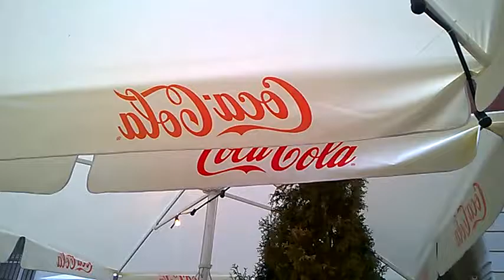DAMY RADĘ,GDY MAZUR ZA DORADZANIE NA STRONĘ PEPICZKÓW PRZEPĘDZIMY I PO LICHWIE!!!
PROPAGANDA ART GALERY!/-MAKRYNA MIECZYSŁAWSKA JECHAŁA PEWNIE DO SAMEGO RZYMU NA DOBRYM WOZIE. ,NIESIONA PRZEZ BARDZO WIELU MURZYNÓW DIABŁA//-CZY MAKRYNA JECHAŁA DO PAPIEŻA Z MISJA JAKĄŚ,CZY GŁOSIŁA PO DRODZE DO RZYMO--ŁACINY PRAWDĘ Z PISMA ŚWIĘTEGO BIBLII?Z PEWNOŚCIĄ,-NIE!EDUKACJA W RADIU CONCHITA EXTRA,TO COŚ BARDZO ZNANEGO,ŻE LUDZIE WIEDZĄ IŻ KAŻDY NAUCZYCIEL .TEŻ NAWET MUSI SIĘ DOKSZTAŁCAĆ!/CHCIAŁ,CZY,-NIE,TO I TAK DOŚWIADCZENIE CZYNI MISTRZA!NAWET,GDY NAUCZYSZ SIĘ KILKU JĘZYKÓW OBCYCH DOBRZE JEST,ABYŚ DALEJ UCZYŁ TEŻ KOGOŚ INNEGO,ABY SIĘ ZAPRAWIĆ W BOJU!//PIERWSI CHRZEŚCIJANIE,GDY SZLI GŁOSIĆ DWÓJKAMI,BO JEZUS 72-U WYSŁAŁ PO DWU,ABY SZLI OD DRZWI DO DRZWI//-WTEDY OWI CHRZEŚCIJANIE ZAPRAWIALI SIĘ W BOJU O WIARĘ!!!//SZATAN NIE ŚPI I PRAKTYCZNIE DIABEŁ ZAWSZE DZIAŁA,ŻE CIĘŻKO BARDZO BYŁO UTRZYMAĆ SIĘ PIERWSZYM CHRZEŚCIJANOM W WIERZE ZE WZGLĘDU NA PRZEŚLADOWANIA CHOĆBY//-NATOMIAST ŻYDOM TEŻ BYŁO W OGÓLE NAWET I PRAWDĘ POZNAĆ O CHRYSTUSIE,GDY SAMI SOBIE NABRUŹDZILI I CHRYSTUS BYŁ NOWOŚCIĄ DLA NICH,CHOĆ NIE MUSIAŁ JEZUS CHRYSTUS BYĆ NOWOŚCIĄ ZE WZGLĘDU NA 312 PROROCTW,KTÓRE SIĘ NA NIM SPEŁNIAŁY!/-BADAJCIE PISMA,CZY TAK SIĘ RZECZY MAJĄ,-BIBLIA!!!//GŁOSILI WIĘC ZE WZGLĘDU NA WYDANIE ŚWIADECTWA O CHRYSTUSIE I SAMI SIĘ W WIERZE WZMACNIALI//APOSTOŁ PAWEŁ ZABRAŁ DO GŁOSZENIA NAWET MŁODEGO TYMOTEUSZA/-DOBRZE ZROBIŁ!!!//WIEDZA Z PISM WZRASTAŁA/-WIARA TEŻ WZRASTAŁA//-TAK WSPANIALE WYKSZTAŁCENI ŚWIADKOWIE JEZUSA CHRYSTUSA/-ŚWIADKOWIE JAHWE/-ŚWIADKOWIE BOŻY NIE POTRZEBOWALI W KONSEKWENCJI WZRASTANIA W WIERZE UPEWNIENIA W POSTACI CUDÓW DLA POPARCIA,ŻE SA NA DOBREJ DRODZE,BO DUCH JAHWE I TA CIĄGLE ICH WSPIERAŁ W DZIAŁALNOŚCI GŁOSZENIA EWANGELII O CHRYSTUSIE CO DO NADCHODZĄCEGO KRÓLESTWA JEGO!!!PSALM 110 MÓWI PROROCZO WŁAŚNIE,ŻE JAHWE DAŁ MU PANOWANIE I WŁADZĘ NAD ZIEMIĄ/ CZY CHCESZ TERAZ PRZYŁĄCZYĆ SIĘ DO ZBORU,KTÓRY GŁOSI,AŻ DO SAMIUTKIEGO KOŃCA TEGO ZŁEGO SYSTEMU RZECZY?,-ZAPRASZAM/-ZAPRASZAMY PAŃSTWA BARDZO SERDECZNIE SIĘ PRZEKONAĆ,ŻE W ISTOCIE SKORO BIBLIA JEST SPÓJNA LOGICZNIE,TO NIE MA INNEJ DROGI ZBAWIENIA,JAK TA,DROGA BOŻA DROGA:NIE W LEWO,NI W PRAWO NIE ZBACZAJ JUŻ Z NIEJ!!!/CZASEM TRZEBA PRZEJŚĆ PRYSZNIC OŻYWCZYCH WÓD PŁYNĄCYCH ZE SŁOWA BOŻEGO:HEJ PRAGNĄCY,PRZYJDŹCIE TU,-WODĘ ŻYCIA DARMO PIĆ. !/-ZAPRASZAMY!!/-JESZCZE NIGDY NIE BYŁO TAK DOBRZE ,JAK TERAZ W XXI WIEKU,ŻE PRAWDY BIBLIJNE MOŻNA POZNAWAĆ W INTERNECIE,A POTEM MOŻNA PRZEKAZYWAĆ DALEJ JAKO ŚWIADKOWIE POWTARZAJĄC RANO,W POŁUDNIE,WIECZOREM,CZY NAWET IW NOCY! GDZIE NIE MA MIŁOŚCI,TO ŻADNA WIEDZA NIE MA WARTOŚCI//PUSTE I PRÓŻNE SŁOWA U LOCH NA ROZRODZIE 500+!!! PAŃSTWO DA//SPANIE ZA DARMO NAUKA ZA DARMO WSZYSTKO ZA DARMO,GDY LIDKA MUSIAŁA ODPRACOWAĆ KIEDYŚ,A DZIADUKI CHCĄ I CHCĄ//! DZIKA REPRYWATYZACJA MIESZKAŃ!/ZŁODZIEJE MIESZKAŃ//AFERA W WARSZAWIE!CWANIAKI MUSZĄ SPORO SIĘ UCZYĆ,ABY NABRAĆ KOGOŚ? TAK!!